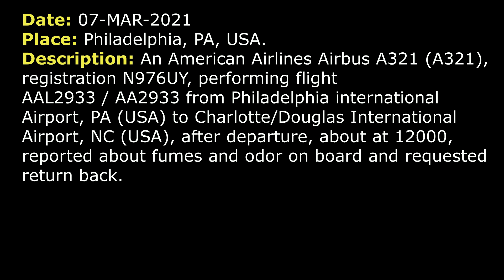FUMES and ODOR on board | American Airlines Airbus A321 | Philadelphia International Airport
THIS VIDEO IS A RECONSTRUCTION OF THE FOLLOWING SITUATION IN FLIGHT:

07-MAR-2021. An American Airlines Airbus A321 (A321), registration N976UY, performing flight AAL2933 / AA2933 from Philadelphia international Airport, PA (USA) to Charlotte/Douglas International Airport, NC (USA), after departure, about at 12000, reported about fumes and odor on board and requested return back.

COMMENTS: American 2933 is climbing out of Philadelphia. In a moment the pilot will contact controller.
AAL2933: American 2933, climbing 9000 for 10000.
CENTER: American 2933, New York Center, roger, climb and maintain 12000.
AAL2933: American 2933, we’re gonna need start turn back to the airport.
CENTER: American 2933, you need to go back to the airport, maintain 12000 and tell me what’s going on.
AAL2933: Possible fumes event, for American 2933.
CENTER: Passenger… Say again.
AAL2933: Fumes event, American 2933.
CENTER: American 2933, fly heading 350.
AAL2933: 350, American 2933.
CENTER: American 2933, do you need anything at Philadelphia or you just need to return?
AAL2933: Just return, American 2933.
CENTER: American 2933, you’re cleared to Philadelphia International via radar vectors, fly heading 020, descend and maintain 11000.
AAL2933: Ok, 020 and what was the altitude again?
CENTER: 11000, expect radar vectors.
AAL2933: 11000 and 020 on the heading, thank you.
AAL2933: And confirm it was 10000, American 2933.
CENTER: It's still a little unclear what's happening there. Can you just give me a breakdown on why you're returning?
AAL2933: Yes, American 2933, we have a fumes event, we have an odor going through the airplane.
CENTER: Fumes, check, roger that.
AAL2933: And that was down to 10000, correct?
CENTER: American 2933, affirmative, descend and maintain 10000.
AAL2933: Okay, 10000, for American 2933, thank you for your help.
CENTER: American 2933, fly heading 090.
AAL2933: 090, American 2933.
CENTER: American 2933, verify, 090 heading.
AAL2933: 090 heading, American 2933.
CENTER: American 2933, Philly is aware of the situation. Contact them now 124.35.
AAL2933: 124.35, have a good day, American 2933.
AAL2933: Philadelphia, American 2933, with you, 11000 to 10000.
APPROACH: American 2933, Philly, roger, RW 27L, fly heading 100.
AAL2933: 100.
APPROACH: American 2933, when you’re able, please, the souls on board and the fuel remaining in pounds. We’re just gonna declare an emergency for you.
APPROACH: American 2933, descend and maintain 6000.
AAL2933: Down to 6000, we have 106 souls on board.
AAL2933: Fuel on board is 25.9.
APPROACH: Sorry, you said 25000 pounds?
AAL2933: Affirmative, 25900.
APPROACH: Ok, thanks. Center told me you got fumes in the cockpit, correct?
AAL2933: Correct.
APPROACH: Thank you.
APPROACH: American 2933, descend at pilot’s discretion, maintain 4000. You're first for the airport.

HOW I DO VIDEOS:
1) I monitor media, airspace, looking for any non-standard, emergency and interesting situation.
2) I find communications of ATC unit for the period of time I need.
3) I take only phrases between air traffic controller and selected flight.
4) I find a flight path of selected aircraft.
5) I make an animation (early couple of videos don’t have animation) of flight path and aircraft, where the aircraft goes on his route.
6) When I edit video I put phrases of communications to specific points in video (in tandem with animation).
7) Together with my comments (voice and text) I edit and make a reconstruction of emergency, non-standard and interesting situation in flight.